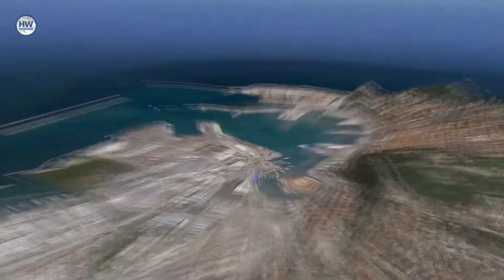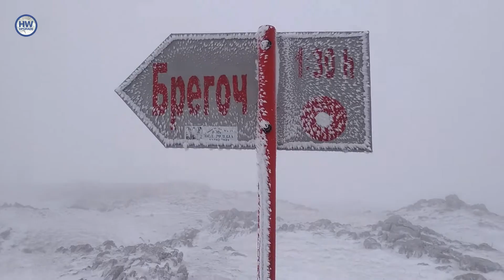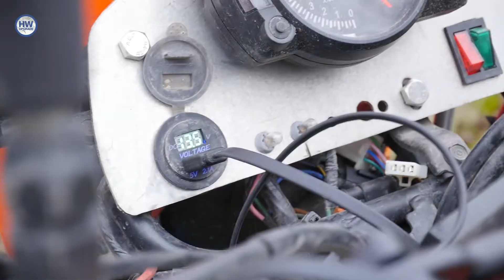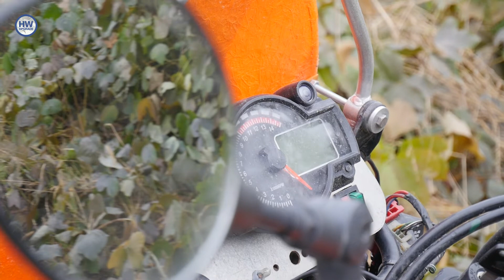Crosscall Action-X3: 850 km di fuoristrada in moto nei Balcani. La prova sul campo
L'occasione per provare davvero sul campo lo smartphone per l'outdoor Crosscall Action-X3 è stata un viaggio in moto lungo strade sterrate nel bel mezzo dei Balcani, tra Bosnia, Montenegro e Albania. Un itinerario di 2000 km totali di cui ben 854 km in fuoristrada puro